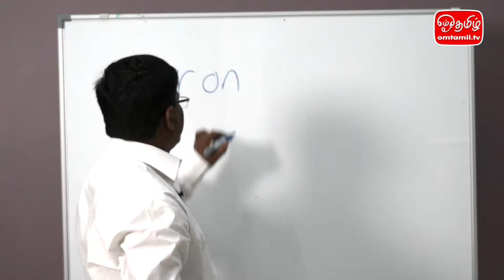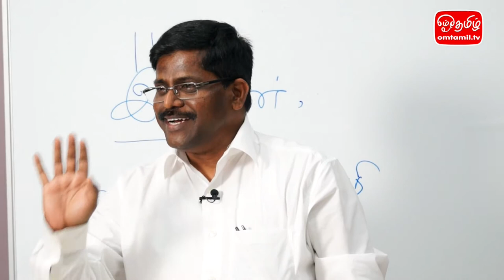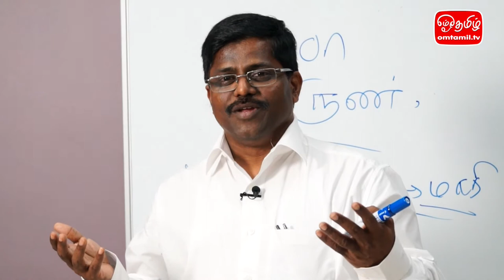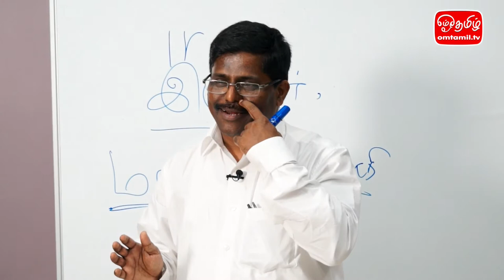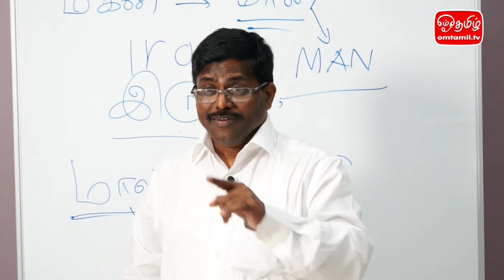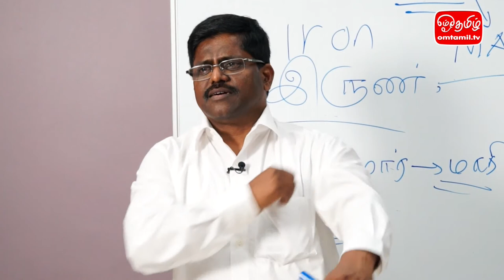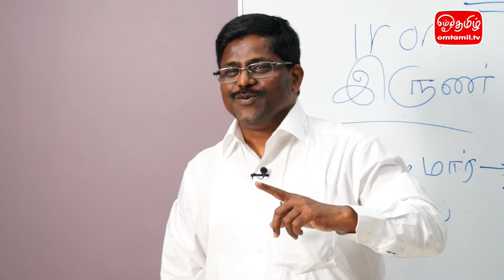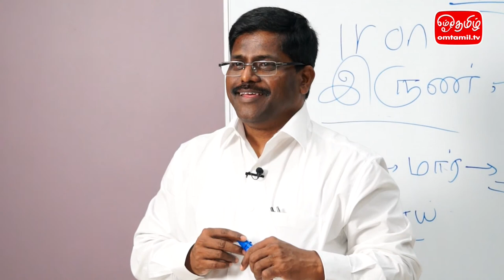வகுப்பு 2- தமிழ்மறை மெய்ப்பொருள் வாழ்வியல் வரலாறு | ஓம்தமிழ்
ஐயா இரா.திருமாவளவனாரின் தமிழ்மறை மெய்ப்பொருள் வாழ்வியல் வரலாற்று  வகுப்பு
௫ மீனம் ௨௦௪௬ (19/03/2015)